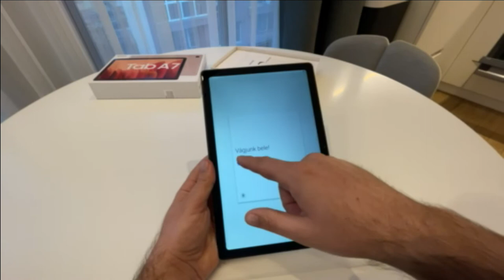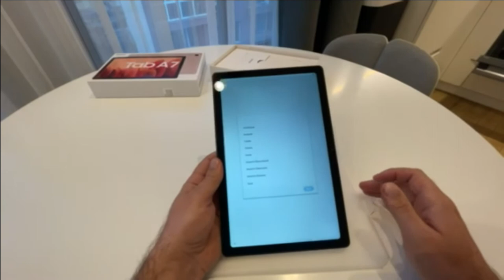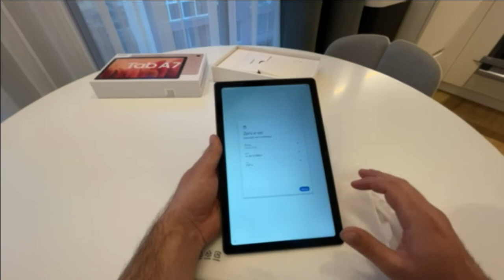SAMSUNG GALAXY TAB A7.Unboxing